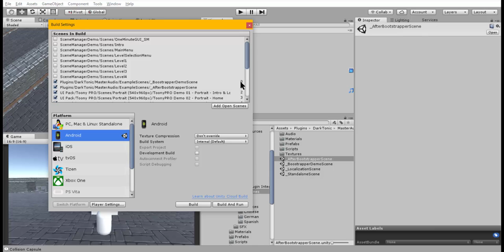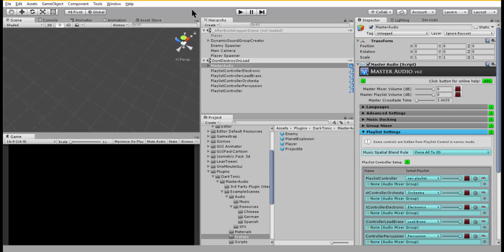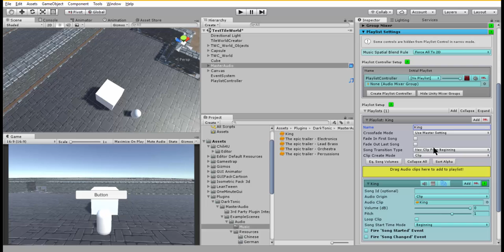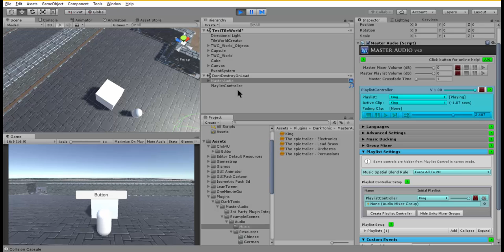Master Audio AAA : 05- Background Music